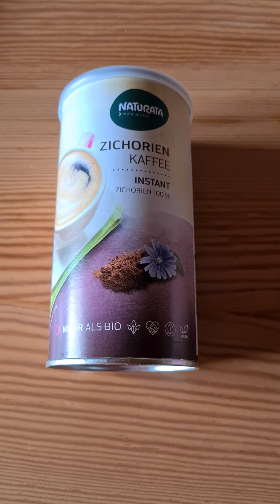Zichorienkaffee als Kaffeeersatz